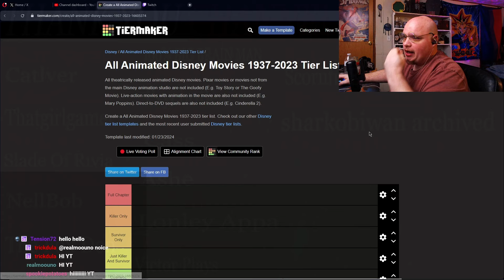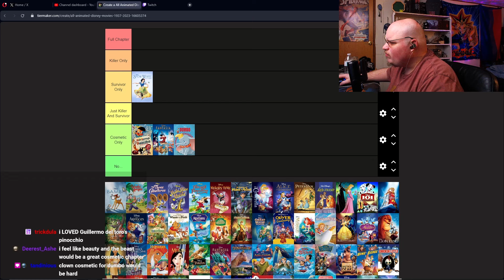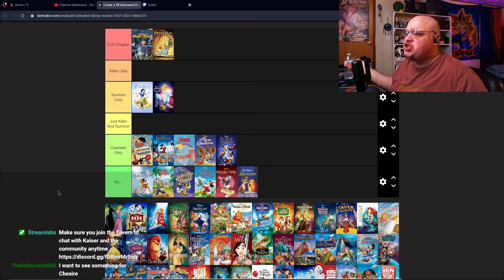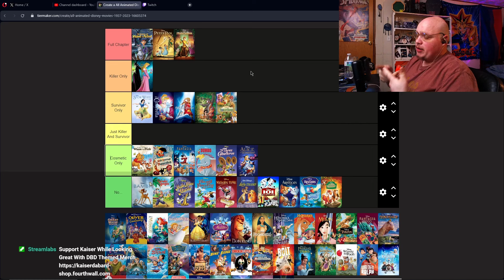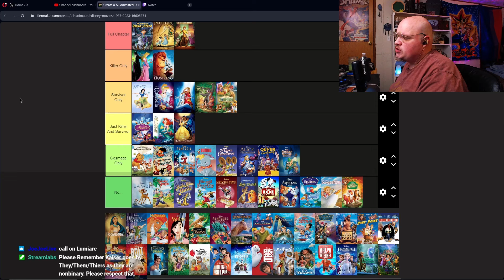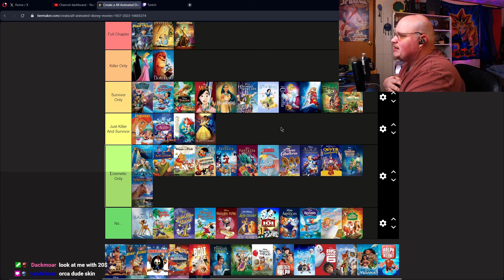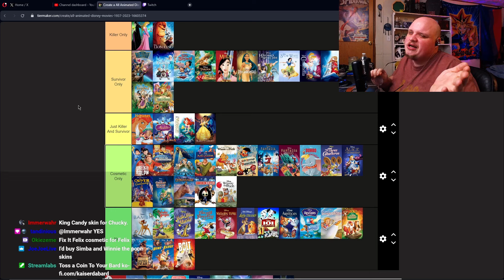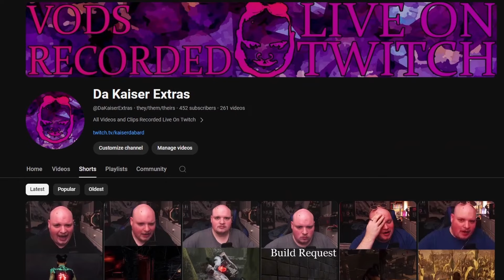What Disney Movies Should Come To DBD?